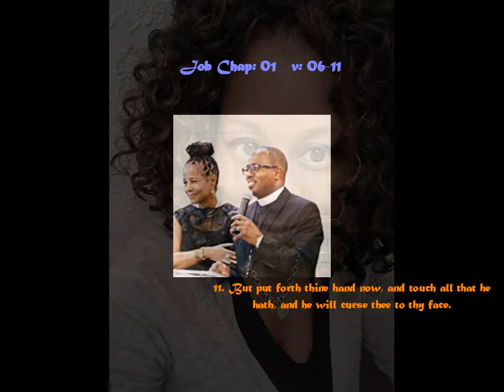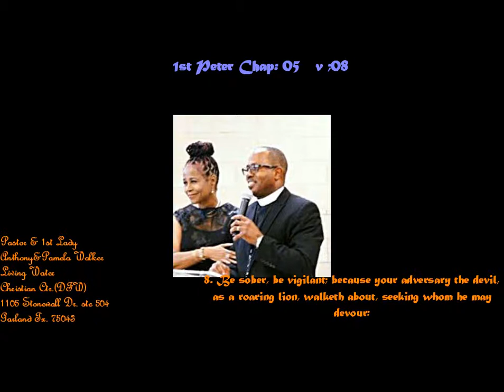Pastor Anthony R. Walker - The devil Is Not Your Friend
The devil Is Not Your Friend   11-12-17

Living Water Christian Center (DFW)
1105 Stonewall Dr. ste. 504
Sunday Worship 10:00 am
Bible Study Thursday...7:30 pm
Come and Let God Bless You